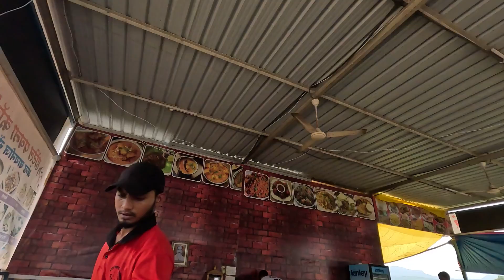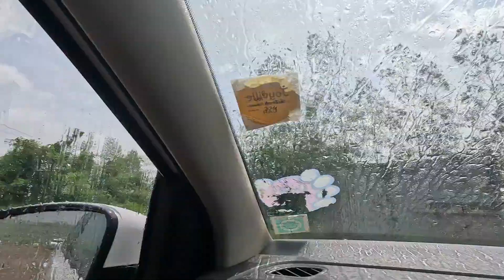Visited Pavana Dam | कभी नहीं गई है जरूर विजिट करें || पुणे to Pavana Dam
Basanti Gouda Vlogs
Hi
I am Basanti Gouda.I love to travel different places and I also enjoy the daily life.
Just want to share with you the daily life with my family !Thanks